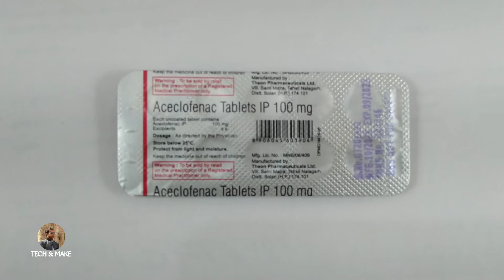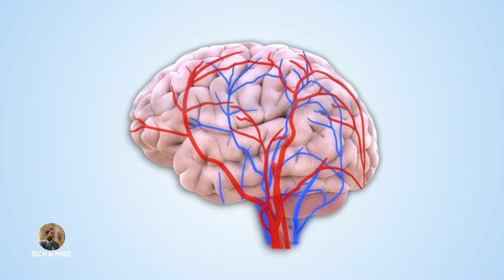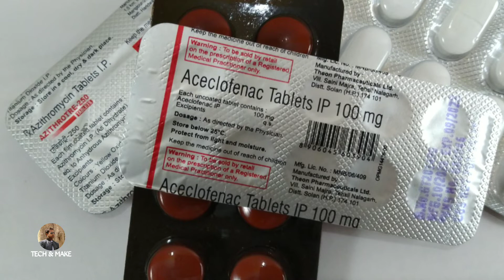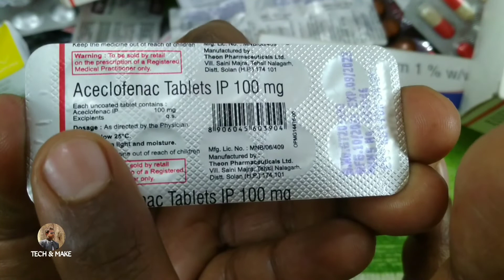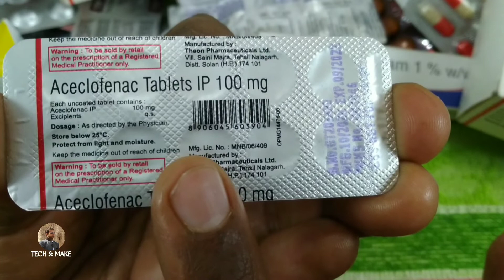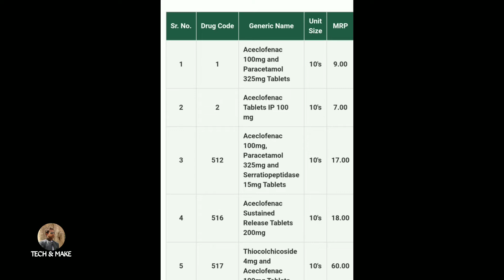Aceclofenac tablets ip 100mg uses | Aceclofenac & paracetamol tablets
Aceclofenac tablets ip 100mg is a pain relieving medicine. I discussed about this video Aceclofenac 100mg tablet uses. Aceclofenac belongs to I NSAID group medicine. Aceclofenac tablet is used for short term relief of pain, osteoarthritis, inflammation, joint pain etc. Take an aceclofenac 100mg tablet as directed by your physician. Aceclofenac 100 mg tablet taken with food or milk to prevent stomach upset.
Some common side effects like nausea, vomiting, indigestion, dizziness might be observed. Aceclofenac tablets are not recommended if you are pregnant women or  breastfeeding mothers. I described here about Aceclofenac & paracetamol tablets, Aceclofenac tablets, Aceclofenac tablets Ip 100mg uses, zerodol sp, zerodol p tsblet, zerodol sp uses in hindi, dolokind mr, dolokind plus tablet, dolostat sp tablet uses in hindi, dolostat mr tablet.